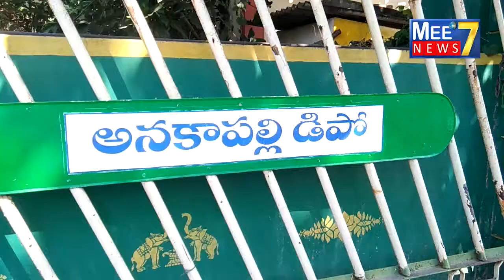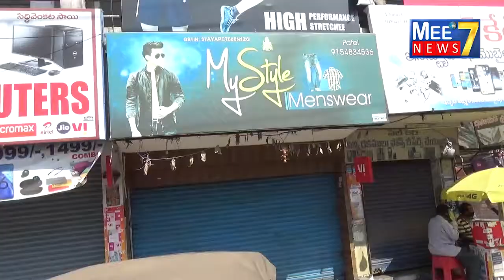Anakapalle lo vamapakasalu Kendram Raithu Vyatireka vidhanalu nirsanaga Bharat Bandh .